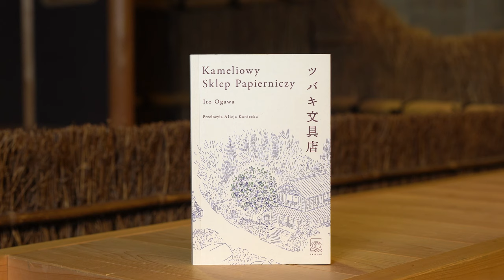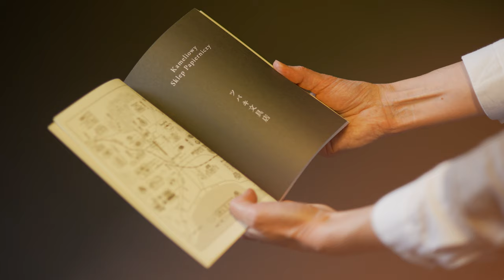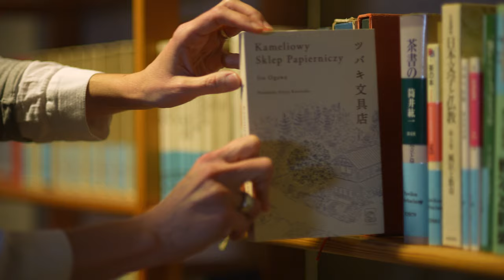O listach na zamówienie w Czytaj z UW (seria 3., odcinek 4.)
– Dzięki książce „Kameliowy Sklep Papierniczy” uświadomiłam sobie na nowo, jak ważna jest sztuka komunikacji – zarówno rozmowy bezpośrednie, jak i formułowanie wypowiedzi oraz przelewanie myśli na papier – tak o powieści japońskiej pisarki Ito Ogawy mówi Barbara Chmielewska, kierowniczka sekcji w bibliotece Wydziału Psychologii UW w kolejnym odcinku cyklu CzytajzUW.

“Thanks to Tsubaki Stationery Store (Kameliowy Sklep Papierniczy), I became newly aware of the importance of the art of communication – face-to-face conversations, formulation of statements, and expression of thoughts on paper,” – this is how Barbara Chmielewska, section manager at the library of the UW’s Faculty of Psychology, describes the novel by Japanese writer Ito Ogawa in the next episode of the ReadwithUW series.